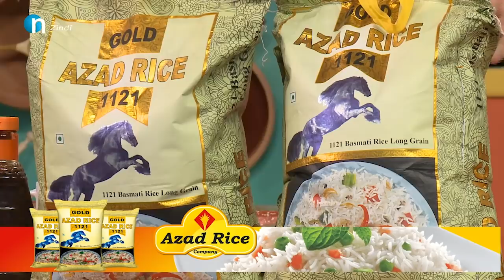باسی ‌ ئه‌لیسا ده‌كات.. به‌رزان به‌ئارام شه‌یداو به‌رهه‌م شه‌مامی‌ تێكده‌چێت